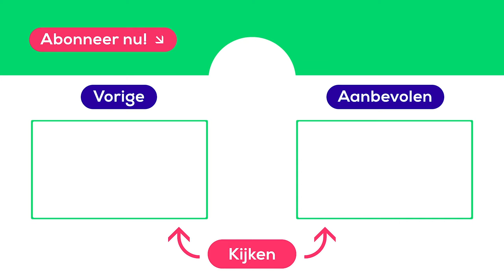ANOUK HOOGENDIJK: ‘Ik zou GELUKKIG zijn ZONDER TELEFOON’ | Pip gaat Samen UIT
Pip gaat Samen UIT met Anouk Hoogendijk! De ex-voetbalster vertelt over hoe zij gelukkig zou zijn zonder telefoon, haar tijd bij Ajax en het vrouwenvoetbal. Verder doet zij een boekje open over haar privéleven en familie.

Meer Samen UIT? Ook Yuki Kempees en Nesim El Ahmadi bezoeken Pip's offline villa.
✈ Pip gaat Samen UIT met Yuki Kempees

00:00 Pip gaat Samen UIT
00:21 Anouk Hoogendijk
00:49 Villa Málaga
01:10 Reizen van Anouk
02:06 Offline gaan
02:54 Mountainbiken
03:40 Voetbal carrière
05:15 Mountainbiken
05:32 Vrouwenvoetbal
06:12 Presentatrice carrière
07:39 Vrije tijd
08:27 Zoon Anouk Hoogendijk
09:47 Yoga routine
11:03 Werk privé balans
11:56 Zonder telefoon
13:14 Granaatappel eten
13:30 Op reis voor voetbal
14:45 Schermtijd Anouk
15:34 Afsluiting vakantie

Pip gaat Samen UIT met... jouw favoriete BN’ers! Nesim El Ahmadi, Anouk Hoogendijk en Yuki Kempees bezoeken Pip's offline villa in Málaga. Ze vieren vakantie zonder telefoon, halen reisherinneringen op en delen persoonlijke verhalen. Kijk met ons mee, we gaan Samen UIT!

Welkom op het YouTube kanaal van Transavia! We geven je niet alleen een kijkje behind the scenes bij onze vliegtuigen, maar ook een kijkje in het privéleven van onze stewardessen. Kijk bijvoorbeeld naar series als ‘Bij ons aan Boord’, ‘People of Transavia’ en ‘Gek op Europa’! Ook voor reistips ben je hier aan het juiste adres. Zo geven wij je 5 reistips om vliegen gemakkelijker te maken, tips om je reis goed voor te bereiden of vertellen wij je hoe je geld tijdens je reis kan besparen.

Onze stewardess Kelly neemt je mee op vluchten en naar trainingen in ‘Vliegvlog Stewardess Kelly’ en daarbij beantwoord 'Vlieglab' al je vragen over de wereld van de luchtvaart. Verder gaat niemand minder dan Pip Pellens in de serie ‘Pip gaat Samen UIT’ samen met artiest Nesim El Ahmadi, voetbalster Anouk Hoogendijk en DJ Yuki Kempees offline in Málaga om persoonlijke verhalen met elkaar te delen!

Elke vrijdag om 16:00 uur worden er nieuwe video’s geüpload.